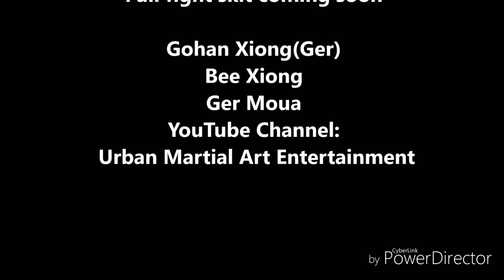Kali Fight Scene Demo Clip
Gohan Xiong: Real Name: Ger Xiong
Age: 28
Causin: Bee Xiong
Age: 20